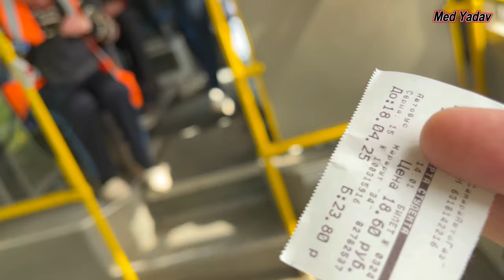Summer samara // mbbs in Russia //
hello ,
i am  Randhir yadav 4'th year medical student at samara state medical university samara .
this video help you to know about samara city and samara in summer.

I also help student who want to take admission in samara state medical university Russia .